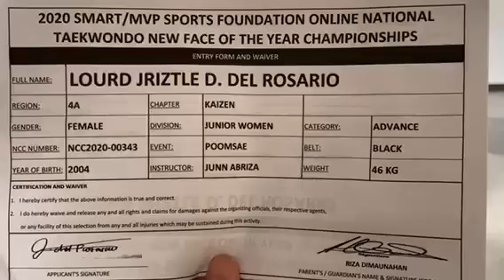2020 SMART/MVPSF Online National New Face of the Year Taekwondo Poomsae Championships- Lourd Jriztle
2020 SMART/MVPSF Online National New Face of the Year Taekwondo Poomsae Championships
Lourd Jriztle del Rosario